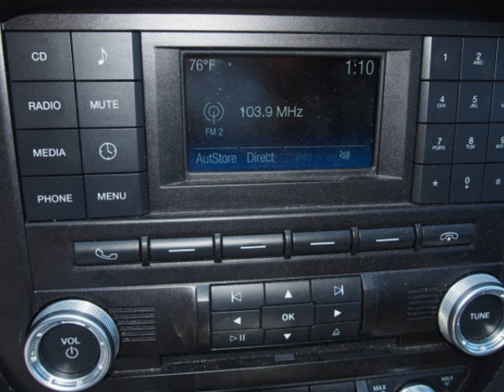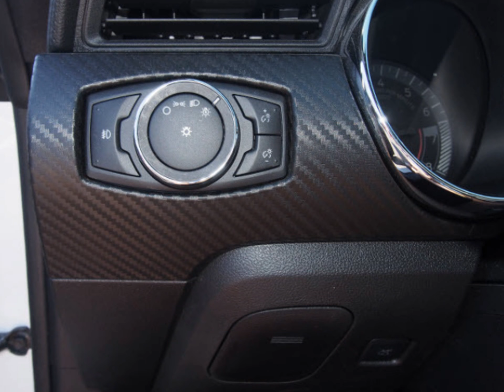2015 Ford Mustang v6 for Sale Columbiana Ford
The 2015 Ford Mustang V6 is a used Mustang model with V6 trim. This Mustang has Oxford white exterior and V6 2dr Fastback durable body. This Oxford white Ford Mustang V6 might be the perfect 2 door coupe for you! Check it out!